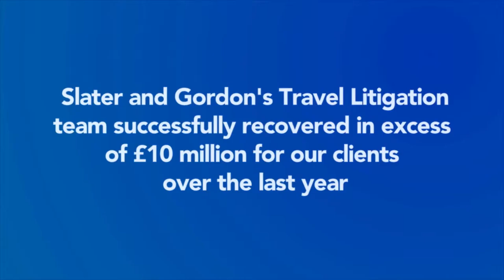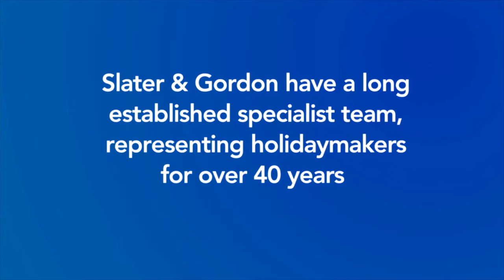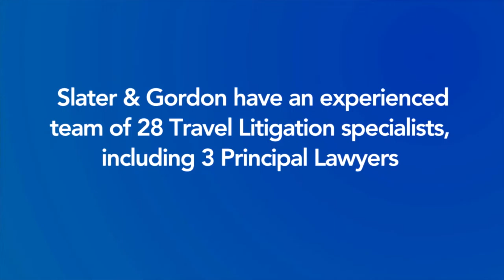Advice for People Who Have Suffered an Accident on Holiday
Expert UK travel litigation lawyers give advice for people who have been injured in an accident on holiday.

If you or your holiday party have been injured in an accident on holiday our No Win, No Fee Solicitors can help you with your claim for compensation.